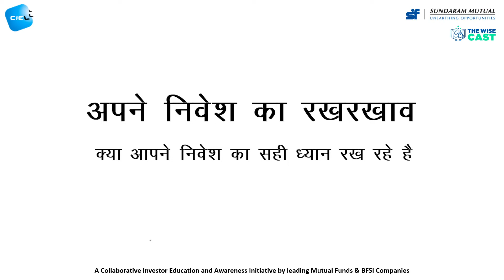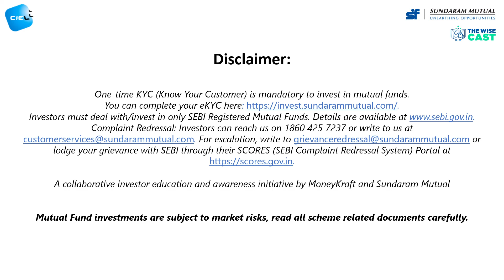Maintaining your Investments (Hindi)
जिस प्रकार हम अपने घर का रख-रखाव करते हैं, उसी प्रकार हमारे निवेश को भी रख-रखाव की जरूरत होती है, अन्यथा आवश्यकता के समय हम उनका विवेकपूर्ण उपयोग नहीं कर सकते।

 आपके इंवेस्टमेंट्स की हाउसकीपिंग जैसे नाम, संपर्क, डाक पता, बैंक अकाउंट, आदि से संबंधित किसी भी जानकारी में अगर बदलाव आता है और वह आपके फोलियो में अपडेटेड नहीं है, तो वह आपके लेनदेन में रूकावट बन सकता है।

 जब भी आपके व्यक्तिगत विवरण में परिवर्तन होता है, तो म्यूचुअल फंड हाउस को सूचित करें ताकि वे इसे फोलियो में अपडेट कर दें।

 इसे और विस्तार में समझने के लिए यह वीडियो देखें।